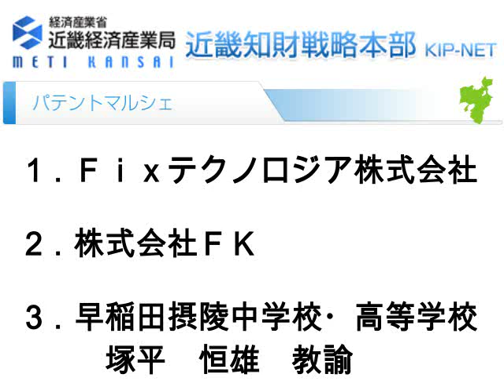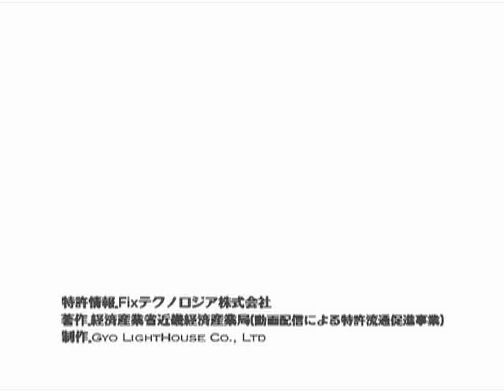魅せる特許技術！☆パテントマルシェ☆ （４／４）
近畿経済産業局では、中小・ベンチャー企業が開発した優れた特許技術を広く流通させるため、技術の魅力を１分間の動画で紹介する専用ブログサイト「パテントマルシェ」を２０１０年１１月２５日～２０１１年２月２８日まで開設し、動画配信による特許流通の有効性を検証しました。
METI　CHANNELでは、「パテントマルシェ」で配信していた動画を再編集し、以下の３企業の特許技術をまとめてご紹介します。

・Ｆｉｘテクノロジア(株)の「ネジをつかわない固定技術」
・(株)ＦＫの「位置決め作業を大幅に効率化できるクランプ装置」
・早稲田摂陵中学校・高等学校 塚平恒雄教諭の「癒し系やじろべえ」

「パテントマルシェ」の詳細はこちらから！